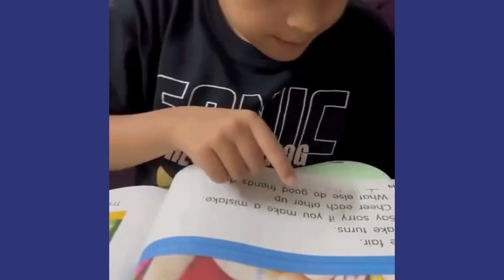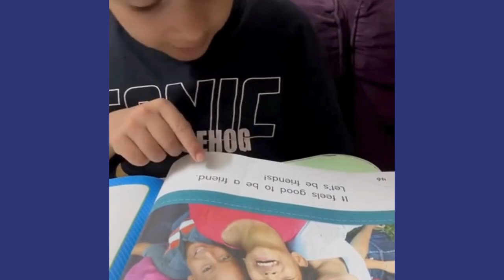Reema_International_School Grade 1F Advanced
Our grade 1 little bookworms are diving into their home reading adventures! 📚✨
Grade 1F Advanced